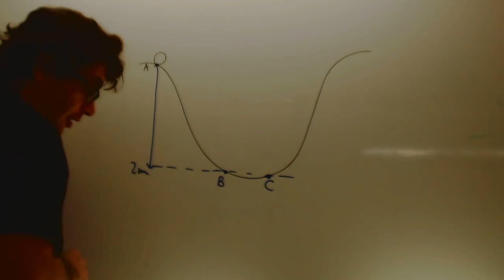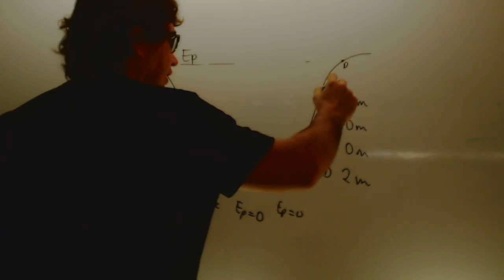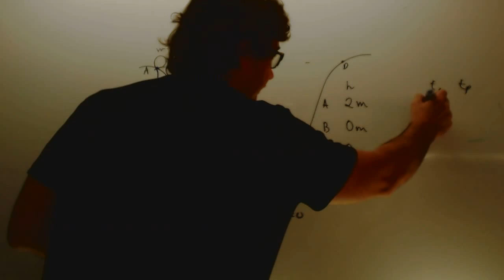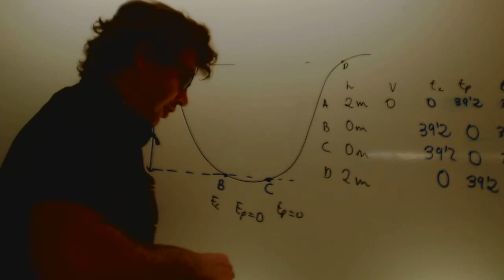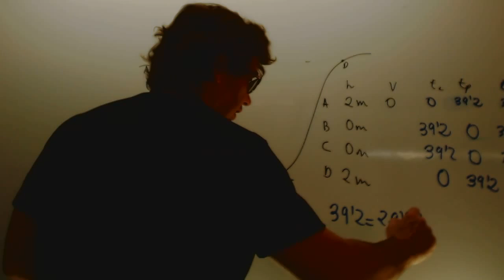La energia se conserva Fisica 4 ESO Academia Usero Estepona